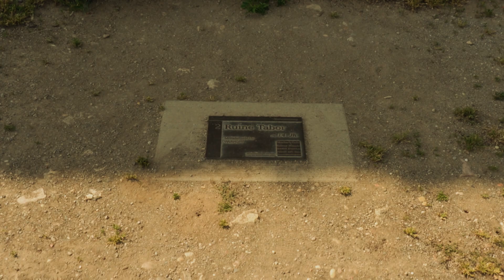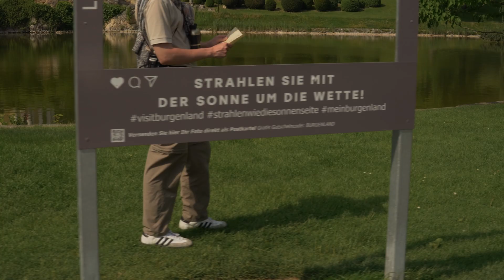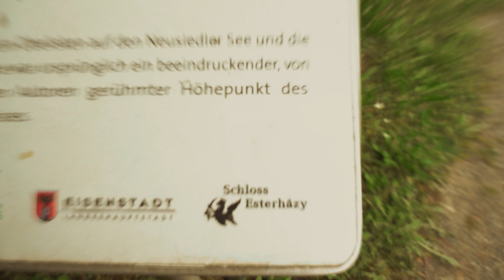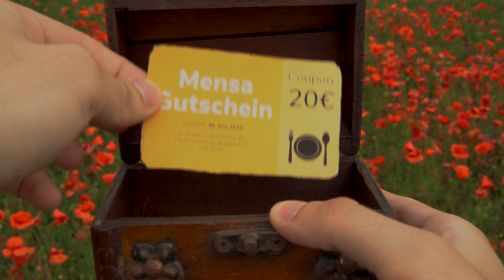A Short Film inspired by Wes Anderson - AMAPOLA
This short film is a project I had to finish in the subject "Mediadesign" in the summer-semester 2023  at the University Of Applied Sciences Burgenland. The main task was for the video to have a connection with Burgenland. I live in Vienna so I took this task as an opportunity to visit some sightseeing attractions of Burgenland and transformed the plot of this video into a treasure hunt while simultaneously presenting some attractions of Burgenland. Due to the fact that we visited all of these places seen in this video by public transport and not by car, it took more than one day to film and visit all of the sightseeing attractions. This was a special challenge. Now I have a different view on film-making. I realized how much time and effort there is behind one video. There's a reason why there's a team behind one video or short film because handling everything by oneself can be absolutely difficult.

Amapola is the Spanish word for "Mohnblume" (poppy flower)

Thanks to Flo H. being willing to be the main and only character in this short film and for the patience.

Sound:
Suspense Comedy (Wes Anderson), Tyops,

Senhor! {Samba}, Fred Irie,